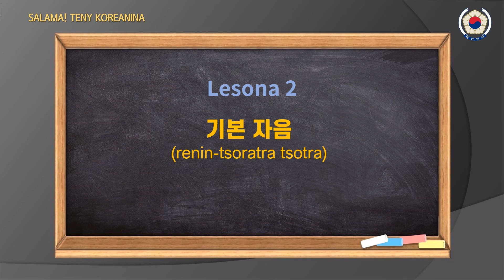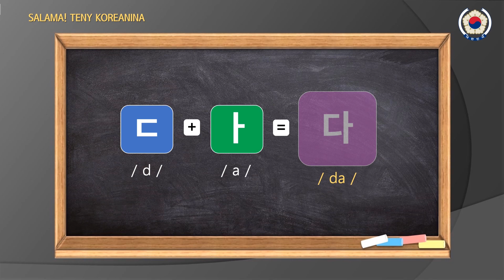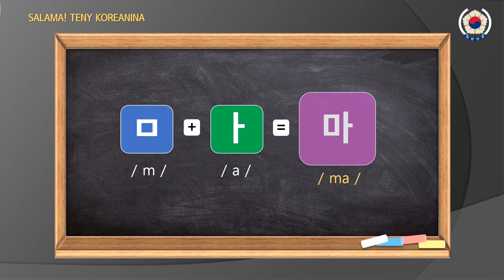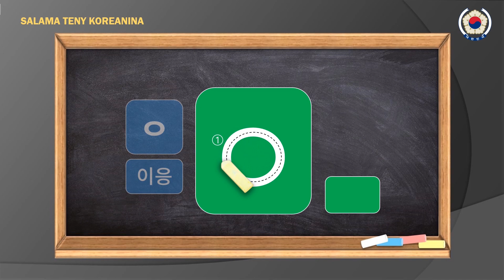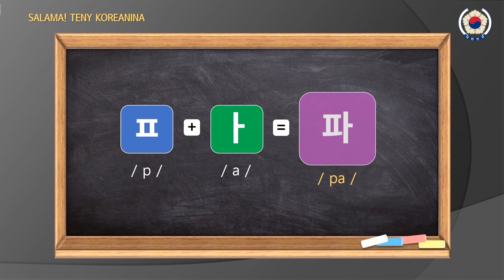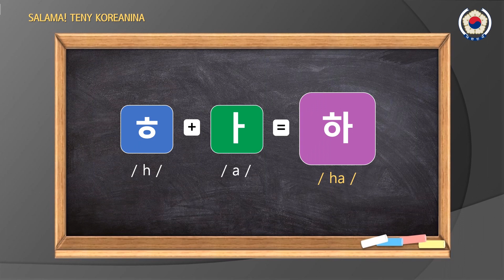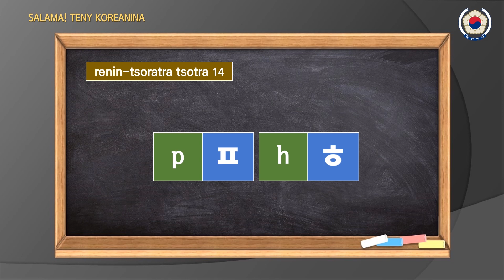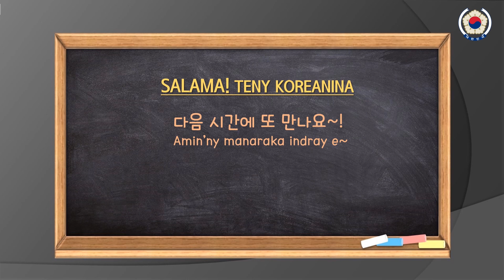Salama Teny Koreanina Lesona 2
기본 자음 renin-tsoratra tsotra

Voici, le lien de téléchargement d'un cahier écriture pour aider votre écriture, mazotoa !